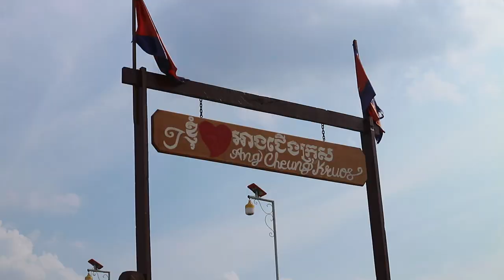Maylie traveling without plan with families (ស្រុកថ្មពួក រមណីយដ្ឋានអាងជើងគ្រុស)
We’re happy, We’re smile, we’re happiness families
Welcome to Chanel MAYLIE’s kid vlog!We post MAYLIE’s kid vlogs for everywhere that we go together ! We focus on her loving, smart and playing together as a family. Go to MAYLIE’s kid Vlogs